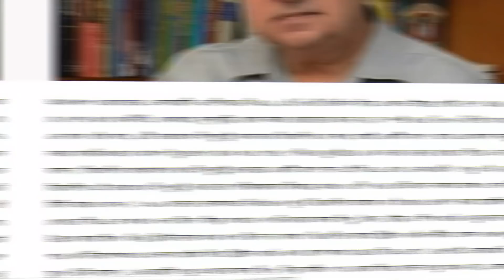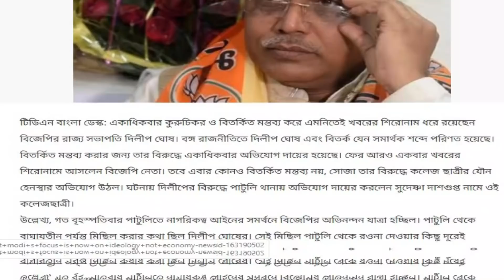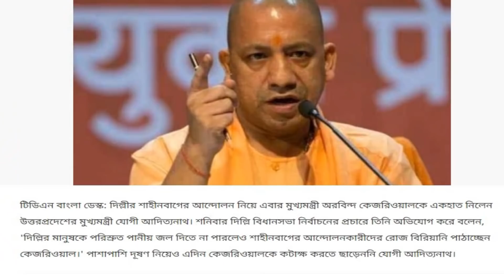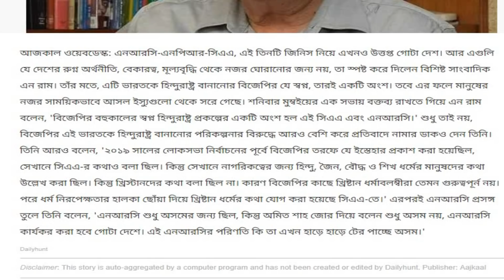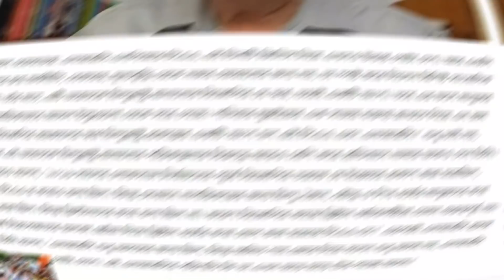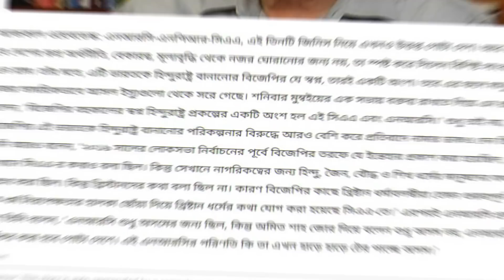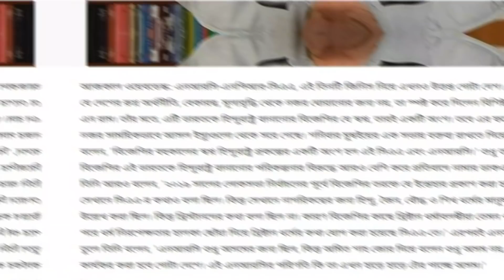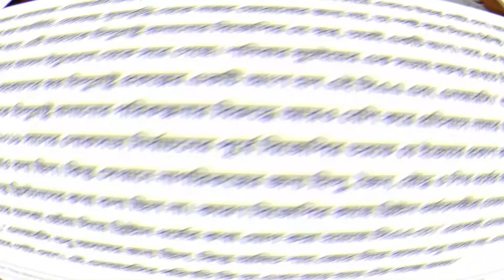আজকের বড় খবর || Latest Update Today